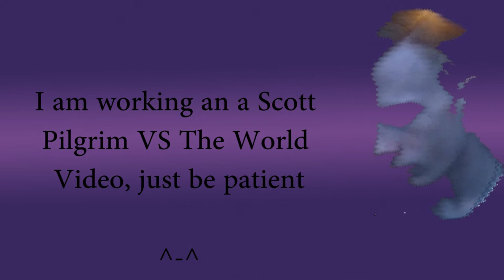Scott Pilgrim Vs My Upload Schedule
I'm working on it ^-^